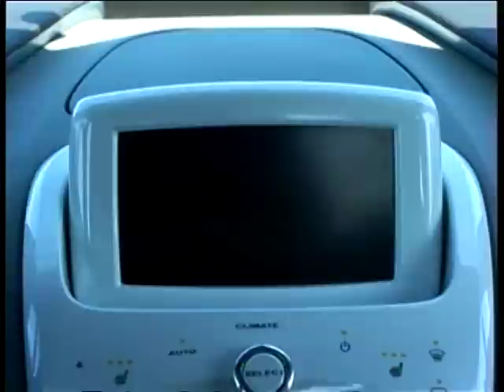2011 Chevrolet Volt in Action